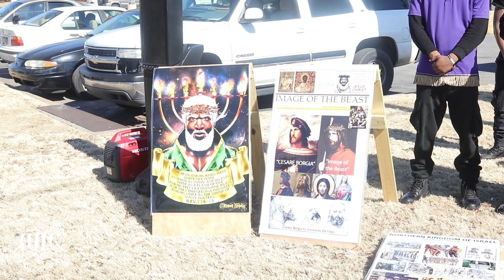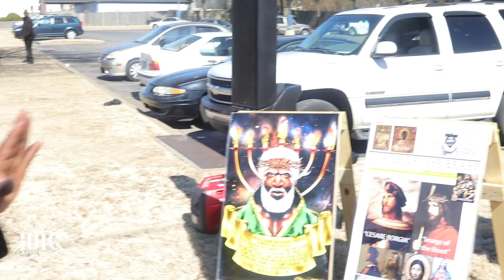The Israelites: Bus Stop Pastor Gets Served